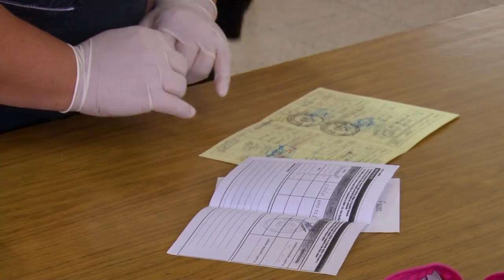CONTINÚA LA CAMPAÑA DE VACUNACIÓN CONTRA EL COVID-19 EN EL CAMPUS UNIVERSITARIO - MACCIO